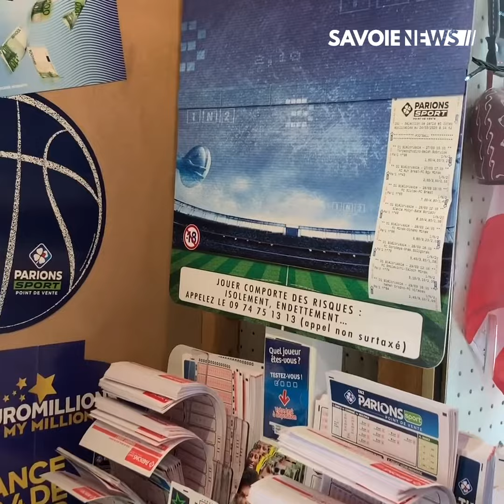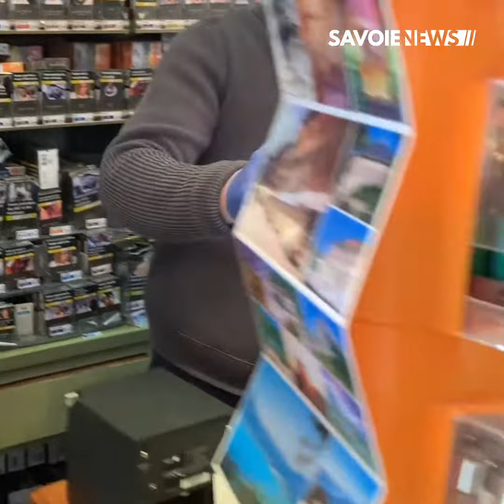COVID-19 : Les tabac-presse restent ouverts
Les tabac-presse font partie des commerces qui restent ouverts. Ils rencontrent de nombreuses difficultés dues à la baisse de leur activité. Christophe PROTET, gérant d’un établissement, fait le point sur la situation.